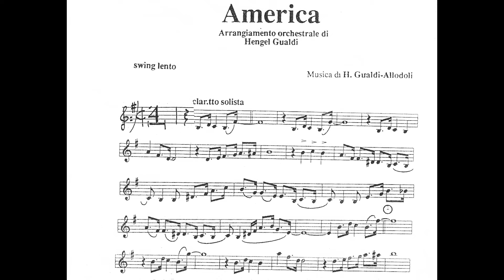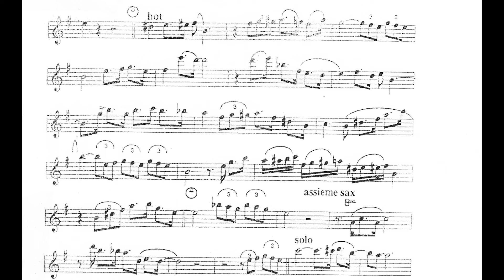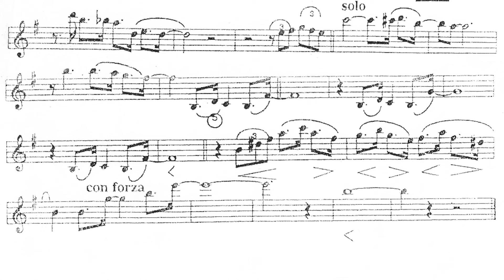Henghel Gualdi America - Corrado Giuffredi, clarinet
Henghel Gualdi America
Corrado Giuffredi, clarinet
Piero Vincenti, conductor
ITALIAN CLARINET CONSORT